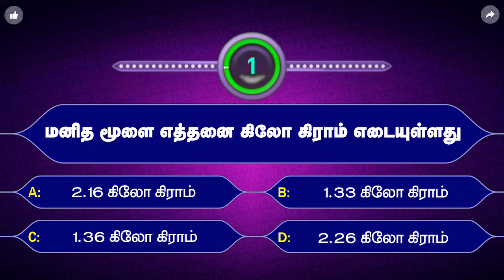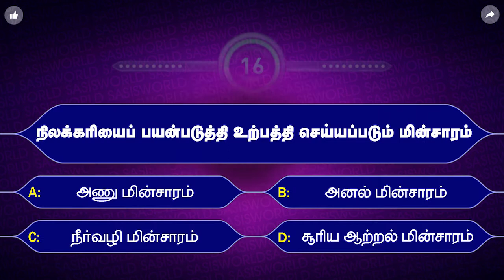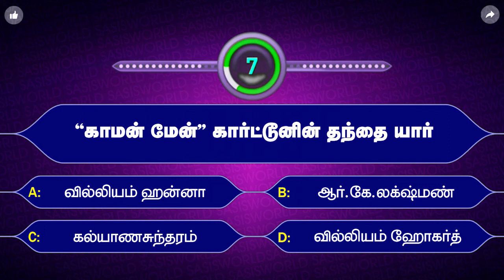👍Interesting GK Questions in Tamil-3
COINSWITH Kuber
Hey! getting into crypto has never been so easy, sign up on CoinSwitch Kuber using my referral. Hurry, first 3 users will get Rs. 50 worth FREE BTC. Link expires in 24 hours